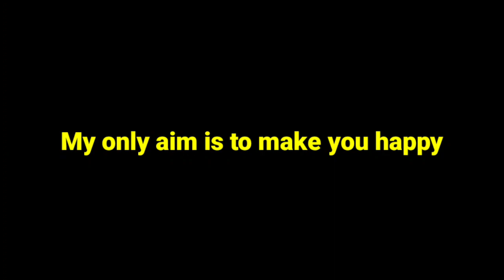JHUKEGA NAHI SALA🤪🤣|COMEDY VIDEO🤣🙏|PAKKA LOCAL DK|COMEDY VIDEO OF 2022🤣😝🤓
🔷PRODUCTION:- PAKKA LOCAL DK

🔷PRODUCER:- MOM

🔷PRODUCTION MANAGER:- MOUSHUMI

🔷CAST:- DK & AMAN SHARMA

🔷PUBLICITY:- FRIENDS

🔷DIALOUGES:- PAKKA LOCAL. DK

🔷EDITING:- PAKKA LOCAL DK

🔷ORIGINAL CONCEPT:- PAKKA LOCAL DK

🔷VIDEO BY :- PAKKA LOCAL DK

(MY ONLY AIM IS TO MAKE YOU HAPPY 😊👍)

🔹FACEBOOK:- PAKKA LOCAL DK

🔹INSTAGRAM:- PAKKA LOCAL DK

BHOOT 👹 | HORROR COMEDY | SHORTFILM | PAKKA LOCAL DK | MENTAL HEALTH AWARENESS | @PAKKA LOCAL DK
EK BOOND|SAVE WATER|SHORT FILM|PAKKA LOCAL DK | @PAKKA LOCAL DK
CHOTU KI ALTI PALTI CAR | छोटू की अल्टी पलटी | Khandesh Hindi Comedy | Chotu Dada Comedy Video

Cabs vs Auto-Rickshaws | Funcho

Chotu Ka Ringing Game | छोटू दादा का रिंग गेम | chhotu dada Khandesh comedy